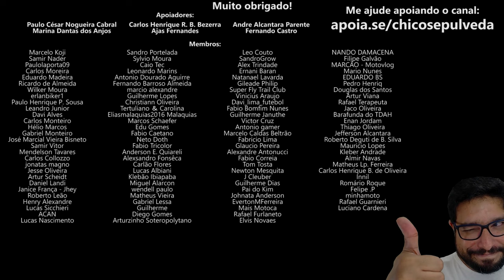Royal Enfield Super Meteor 650 seguro mais barato que Triumph Scrambler 400X e Speed 400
🔹Faça uma doação em Bitcoin ou Ethereum:
BTC: bc1ql5esj3ctne5gv9mqg54j4gsns280fpu3jfxqjm
ETH: 0x16be8dc1D7f74c1CB2AA2e02089EA5f5fd168bc3

🔹Faça sua conta gratuitamente nestes bancos digitais:
KM Moto Shop - Acessórios para o motociclista